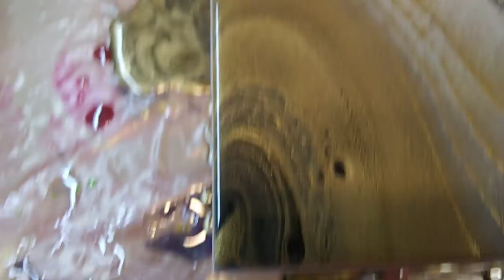How to Save a Pour Gone Wrong...Maybe. Resin art by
Resin resin art fluid art art tutorial colorful abstract modern unique Archangel Art Studio resinart resinpainting